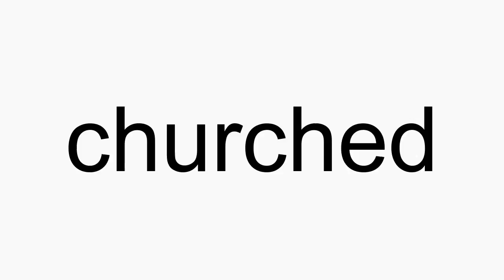How to pronounce churched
churched American English pronunciation. How to pronounce churched correctly. How to say churched in proper American English.